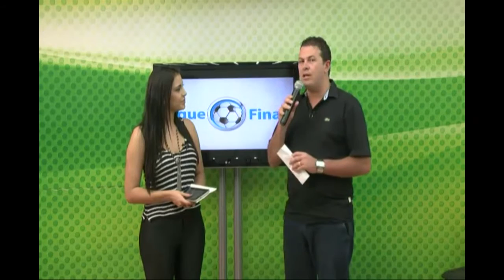TOQUE FINAL: Secretário de esportes fala sobre o projeto do DTC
O secretários de esportes de Divinópolis, Eduardo Print Júnior esteve no programa Toque Final da Tv Candidés e falou sobre o projeto DTC, desenvolvido pela prefeitura da cidade.